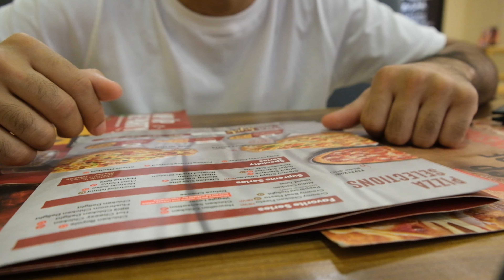Real pizza is American? I Umair Khalid Vlogs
Turn of events hahahah we never get what we want xD

Music used
JBP - Up and away